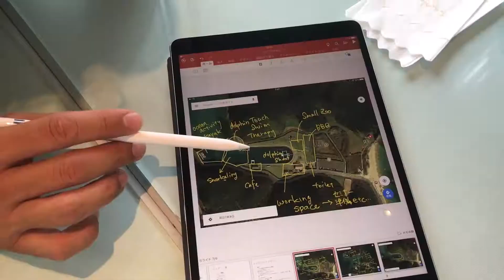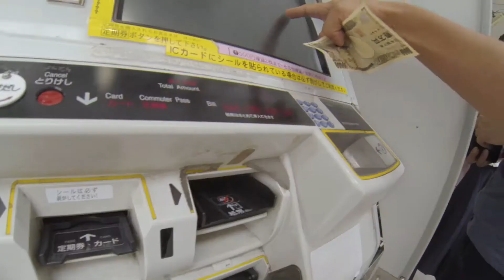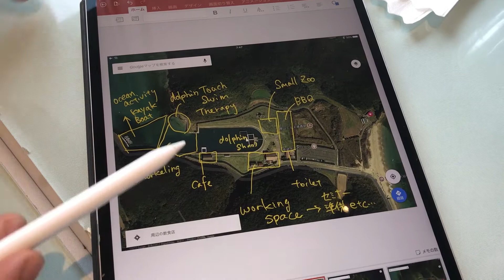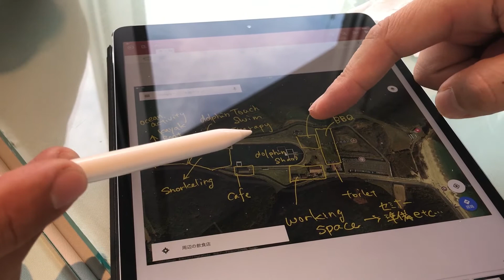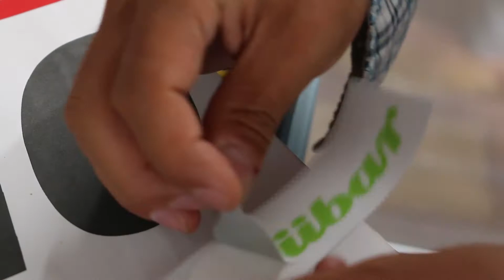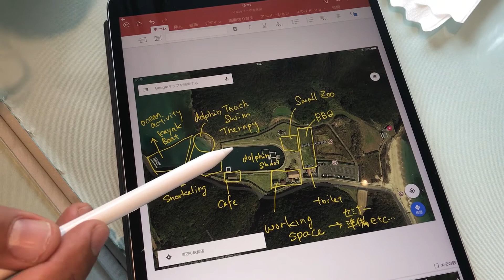日本の国境に行くことになった vlog#120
・都内でクリエイティブ系の打ち合わせ２本の日
・ライトアップ日本の代表の高田佳岳くんと会う
・日本の国境へ行こうプロジェクトについて
　といったお話

ーーー

ーーー

ーーー

映像に使ってるメインドローンはこちら　DJIのMavicPro

映像に使ってる小型ドローンはこちら　ホバーカメラ

映像に使ってるGoProはこちら HERO5

映像に使ってるGoProはこちら HERO3

ーーーーー

‹Tools›
Drone DJI MavicPRO
Drone Hovercamera
GoPro HERO5
GoPro HERO3
JOBY trypod
SONY 4K FDR-AX100
VRCAM Kodak PIXPRO
APPLE MacBook Air
Parrot Bebop
Canon EOS 70D Double Zoom Kit
APPLE AirMac Time Capsule - 2TB

ーーーーー

長澤宏樹の著書「アイデアを 「カタチ」にする技術」はこちら

ーーーー